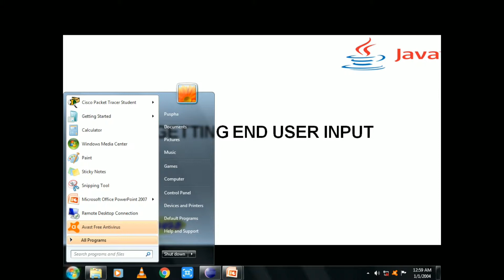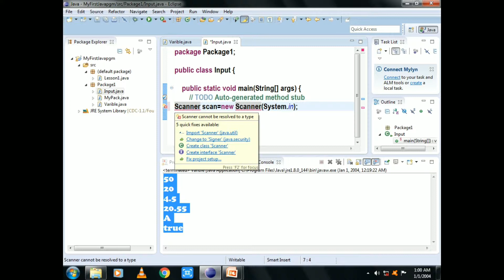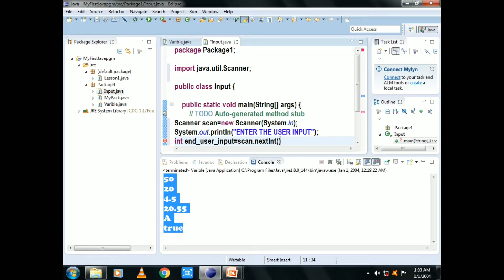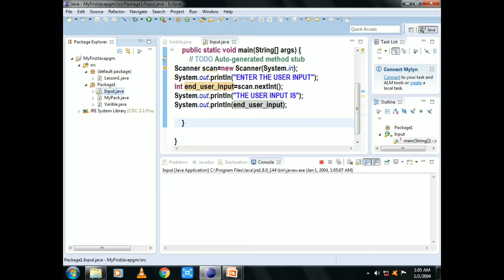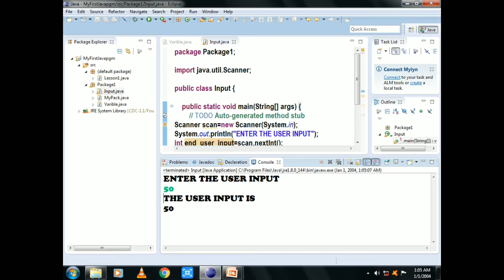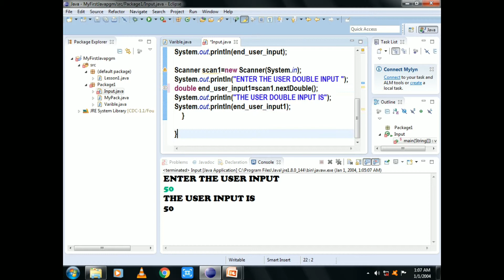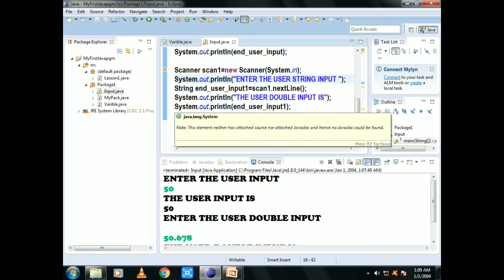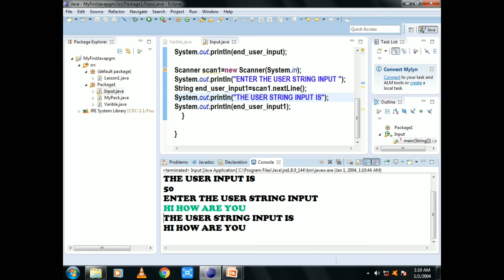Java Tutorial in Tamil-06:User input in java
Are you ready to learn java, this channel provides core java tutorial for beginners in Tamil, this video focused on Tamil students learn java in Tamil. In this video, I provide core java tutorial videos free download in Tamil, how to download and install JDK Tamil, and also this video includes set path in java in Tamil.
java in Tamil, java in Tamil, core java tutorial for beginners
java JDK download for windows  32 bit, Java user input ,user input in java  in tamil
This course of study builds on the skills gained by students in Java Fundamentals and helps to advance Java programming skills.Students will design object-oriented applications with Java and will create Java programs using hands-on, engaging activities.